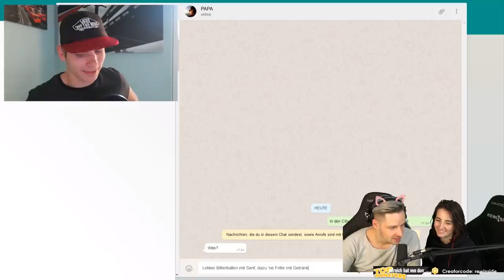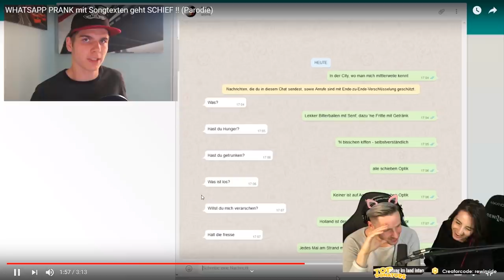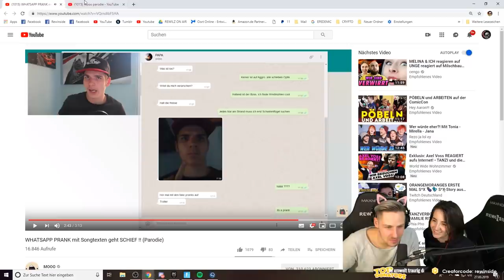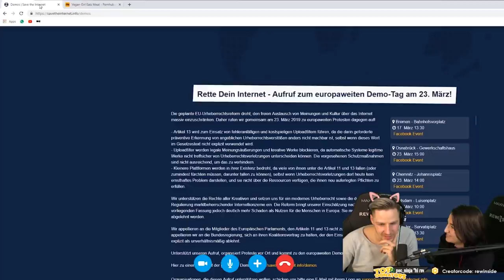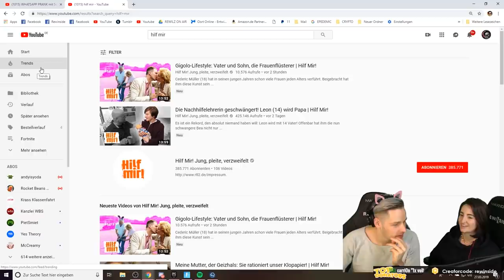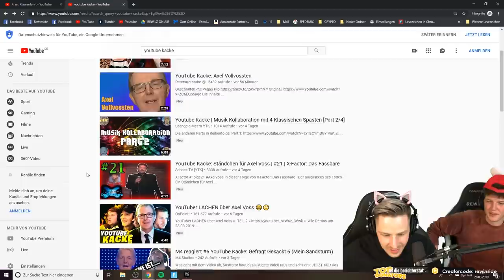JODIE und REWI reagieren auf YOUTUBER dissen AXEL VOSS wegen Artikel 13 🤬|Rewinside Stream Reaktion